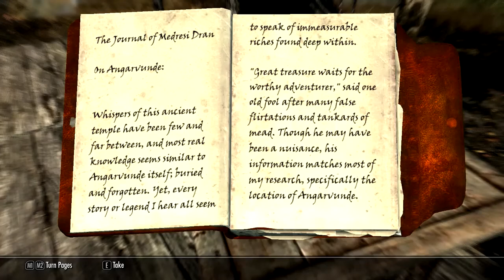Jugando TES V Skyrim 109 Misionando No 4 Lexicon de Avanchnzel